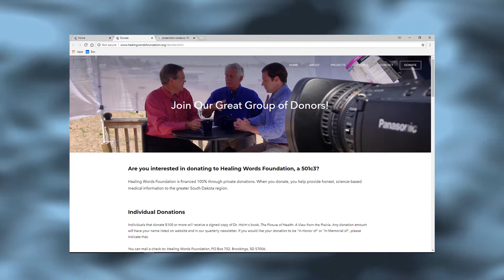David Hyink, PhD | Healing Words Foundation Director